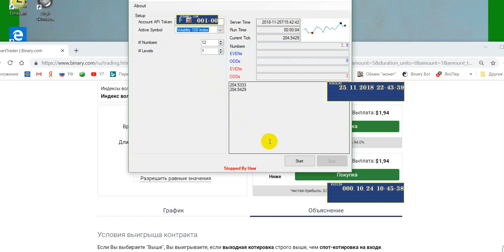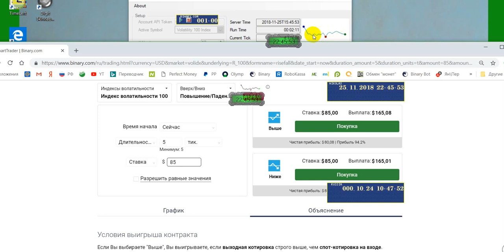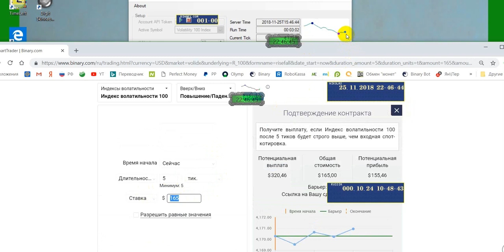ANALYSIS *WORM* Binary.com